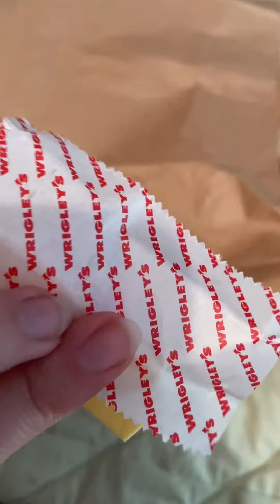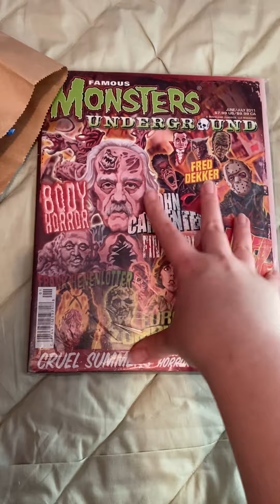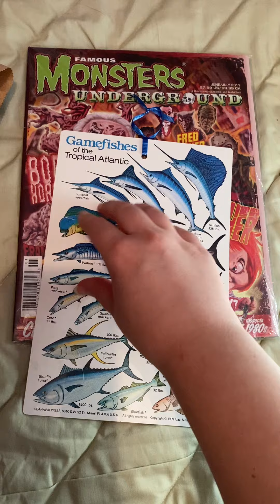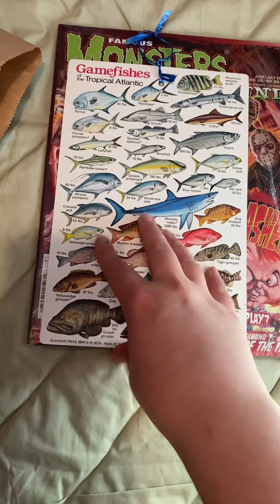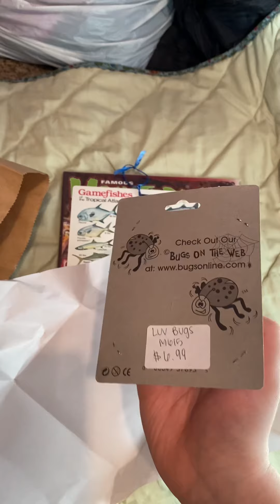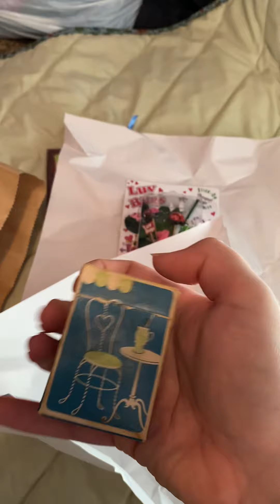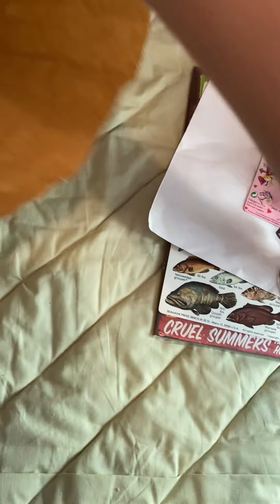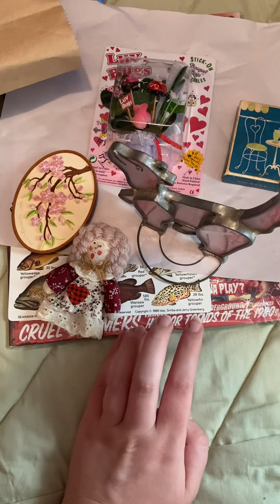ASMR Antique Store Haul - Whisper, Gum, Tapping, Crinkling